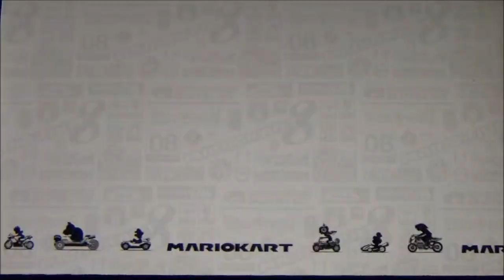DWARF NEWS * April 19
Aktuelles über die Themen des Monats April -  Super Mario Party wird langsam beendet. Die drei Pokemon Lets Plays werden fortgeführt, Minecraft Anor läuft und Minecraft Story Mode Season Two geht seinem Ende entgegen. Es wird weiter demonstriert gegen die geplante Urheberrechtsreform. Planungen neuer Projekte sowie Weiterführungen alter Lets Plays auf Zwergenfürst LP. Das alles in der dritten Ausgabe der Dwarf News für das Jahr 2019!